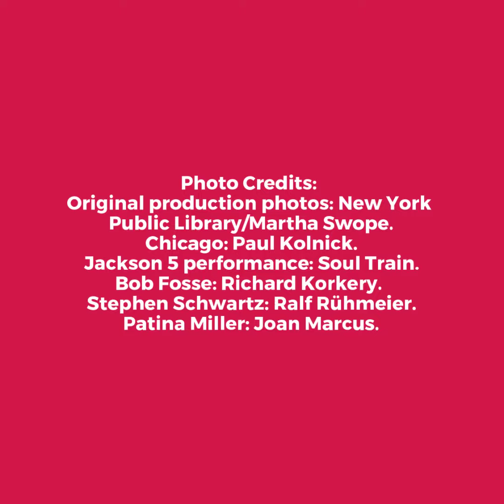PIPPIN 45th Anniversary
"Pippin"" recently celebrated it's 45th anniversary on October 23rd, 2017
Opening: Ocober 23rd, 1972 at the Minskkoff Theatre